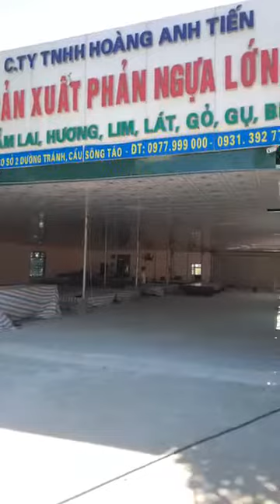Phản ngựa lớn Hoàng Anh Tiến : Lắp ráp nhôm kính hệ cao cấp cho toàn bộ showroom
Phản ngựa lớn Hoàng Anh Tiến : Lắp ráp nhôm kính hệ cao cấp cho toàn bộ showroom của cty lên tới 700m2
✨Phản_Ngựa được chế tác từ các Loại gỗ_quý_hiếm như
1️⃣Cẩm_lai
2️⃣Gõ Nam_Phi
3️⃣Gõ_đỏ
4️⃣Cẩm_hồng
5️⃣Đinh_hương
6️⃣Lát_hương
🎯Sản phẩm đạt
🎯Phong_phú màu sắc; Đa_dạng kích thước
🎯Vân chun sắc_nét tạo nên sự Đẳng_cấp của phản gỗ
🎯Chế độ bảo hành
🎯 Đội ngũ thợ lành nghề, có tâm huyết
✨𝑺𝒂𝒏𝒈 𝒕𝒓𝒐̣𝒏𝒈 - 𝑪𝒉𝒂̂́𝒕 𝒍𝒖̛𝒐̛̣𝒏𝒈 - Đ𝒂̆̉𝒏𝒈 𝑪𝒂̂́𝒑✨
️⛳ Cầu Sông Tào - Hoằng Cát - Thanh Hóa